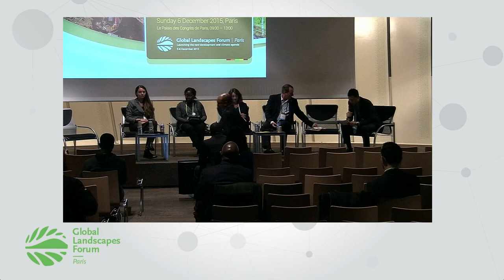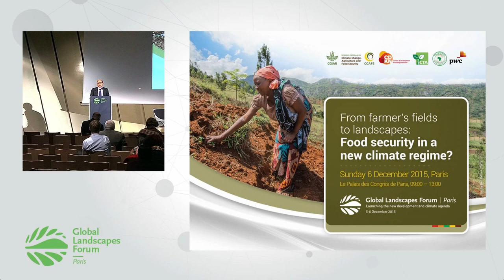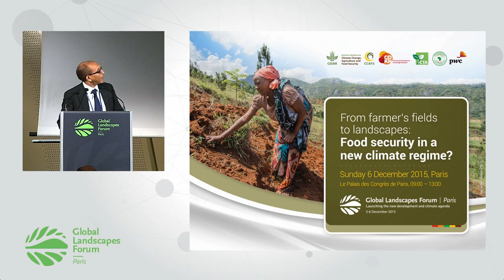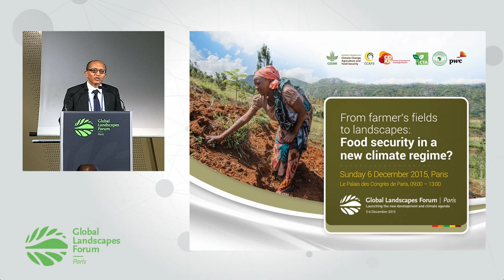From farmers’ fields to landscapes: food security in a new climate regime? – Part 4 at GLF 2015